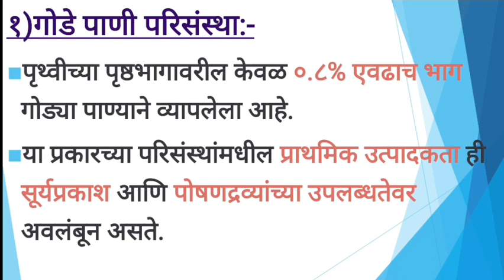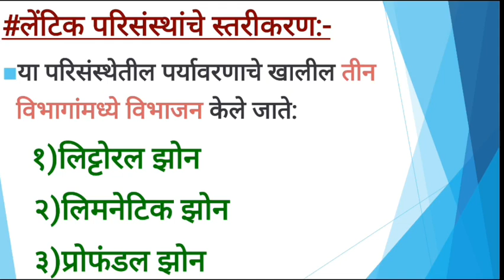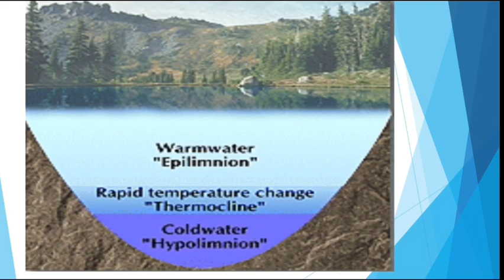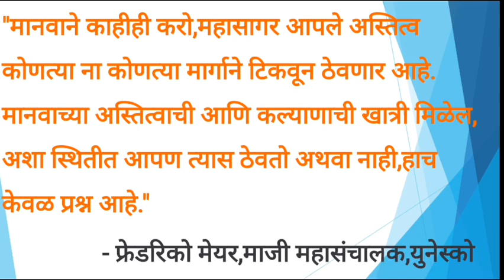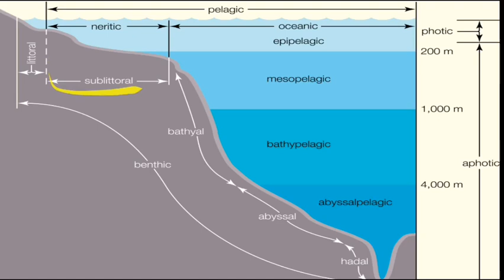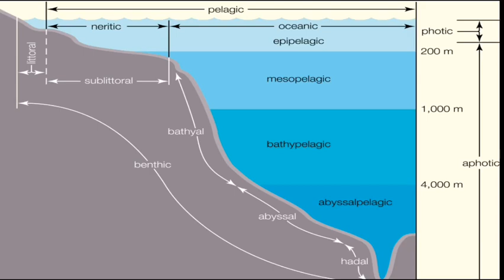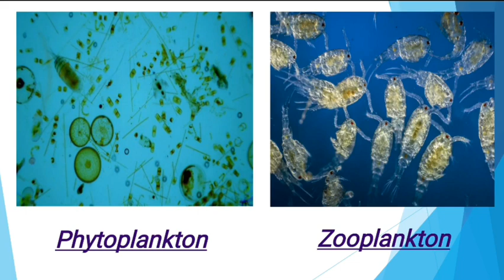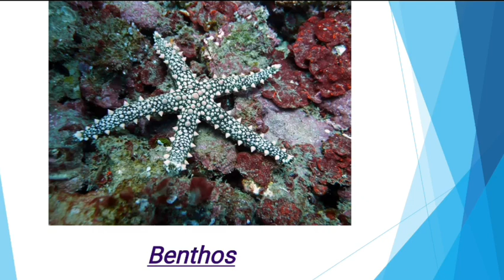7. जलीय परिसंस्था (पर्यावरण) | Aquatic Ecosystem (Env) By Harshali Patil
मित्रांनो आज आपण पर्यावरण या विषयातील जलीय परिसंस्था या घटकाचा अभ्यास करणार आहोत.